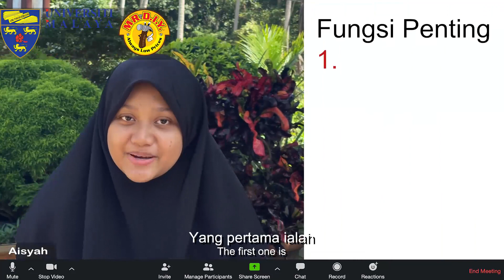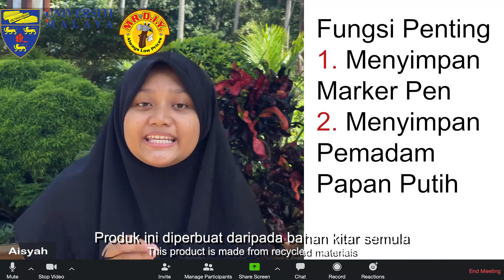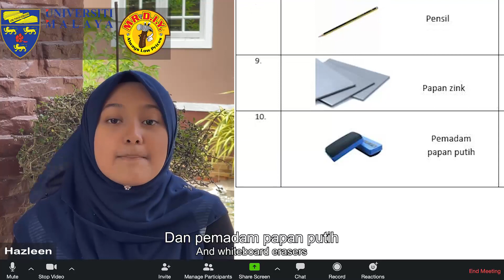DIY MADE SIMPLE 2021: DIY2021/006 - SMK BACHOK